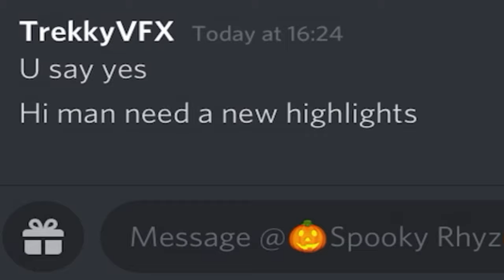Introducing BG Mini | Beyond Gaming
Thx! 👍

Also make sure to use our RC BeyondOnTop and we will make sure to check you out, Thanks!